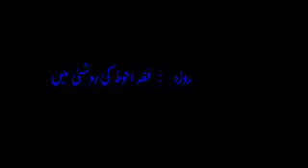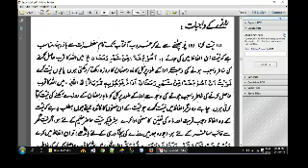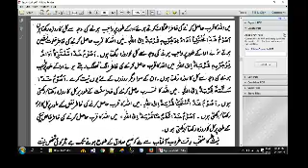Ramdan Lecture 3 Fiqa Ahwad ki Roshni ma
Thanks for cooperation.